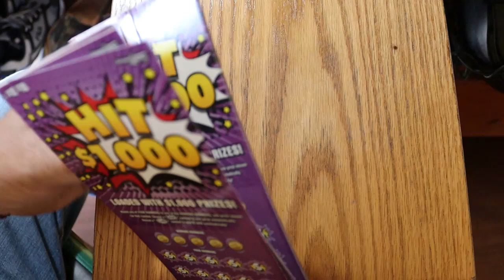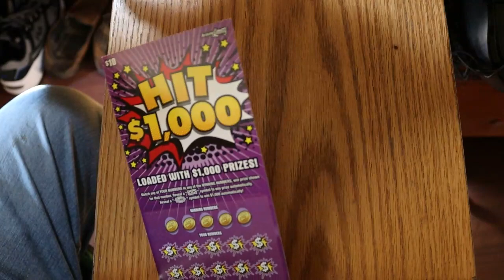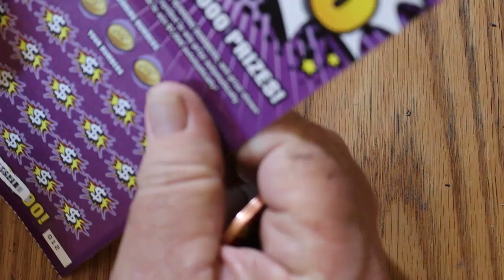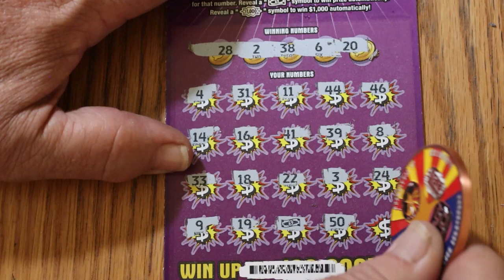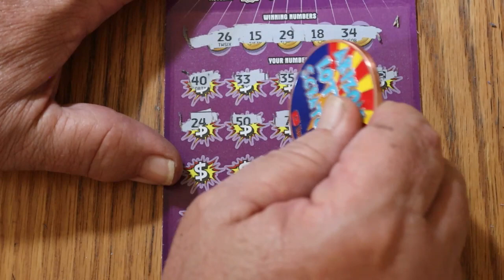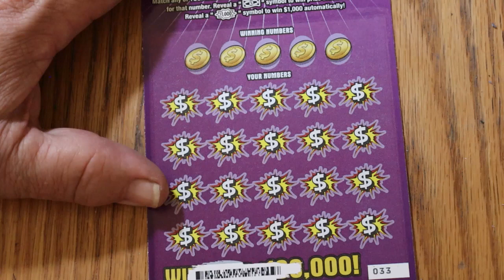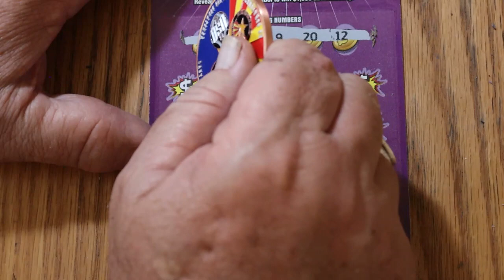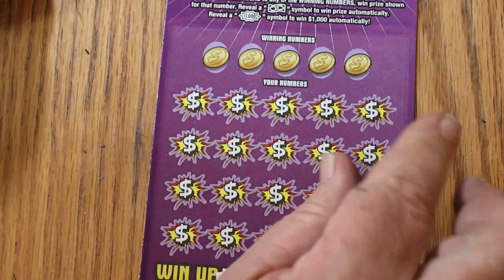HIT $1,000💥FULL BOOK WINS REVEAL💥😃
Had to give it a shot!! 😎